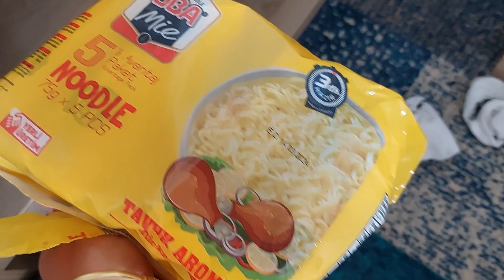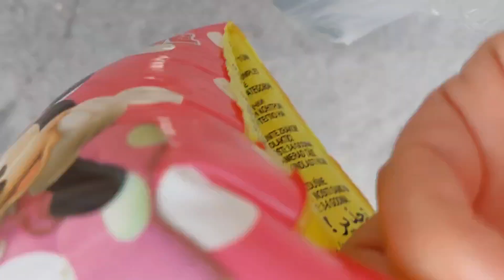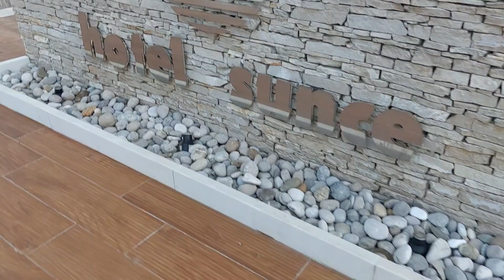Dan 4- Dnevne aktivnosti i ostale zgode,a i nezgode.